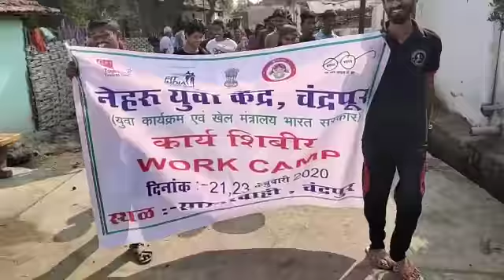Nyk clean india awareness camp rally 2